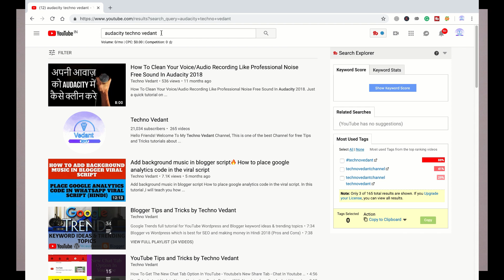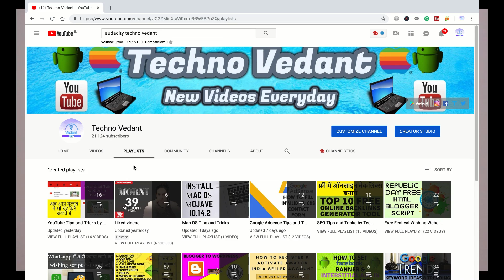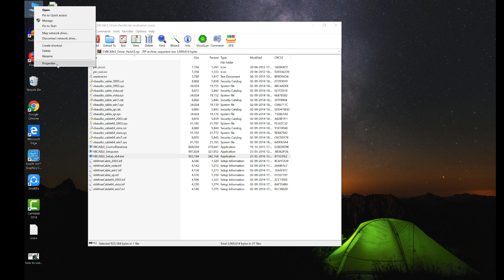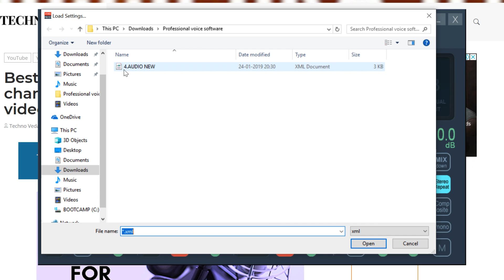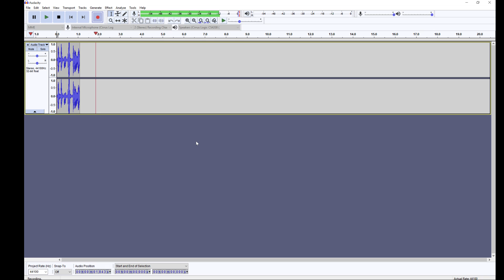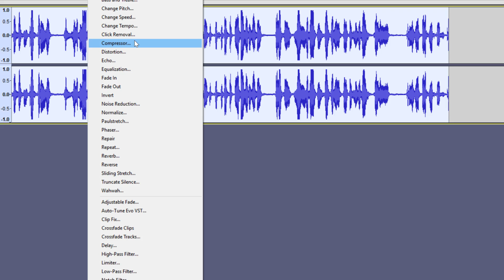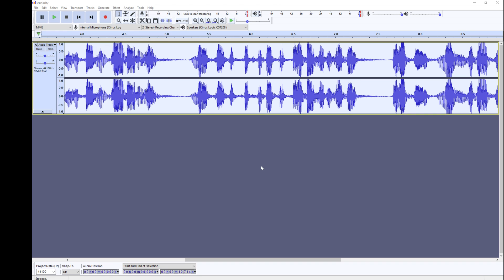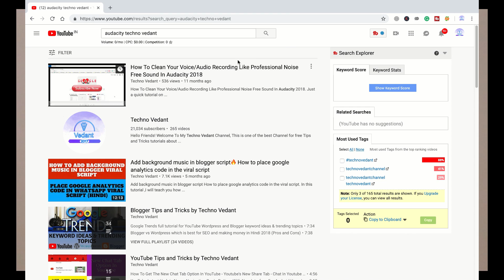Best free real-time professional voice over changer recording software for youtube videos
Best free real-time professional voice over changer recording software for youtube videos in Hindi.